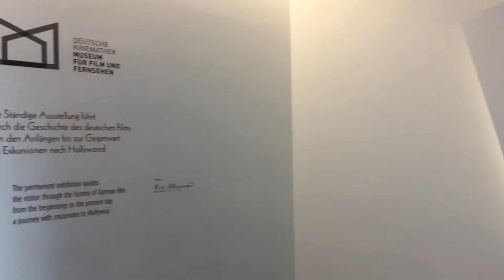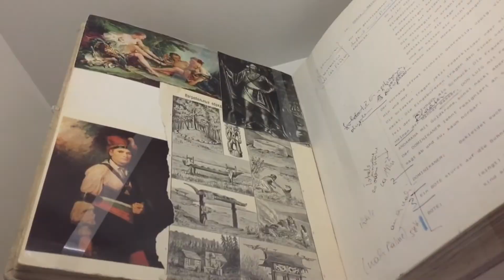Berlin | Museen | Deutsche Kinemathek–Museum für Film & Fernsehen | Ständige Ausstellung I Juli 2017